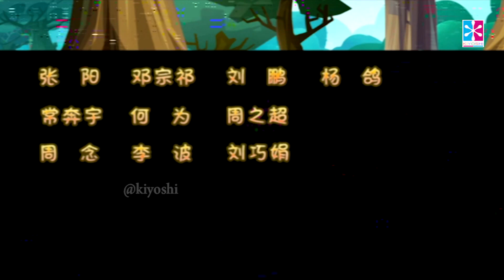पांम्बो एंड रिकी की कहानियाँ - मछली पकड़ना - भाग 09 - बच्चों की कहानियाँ हिंदी में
एक नई कहानी और एक नई सोच..

देखिये ! अपने बच्चो और परिवार के साथ " पांम्बो एंड रिकी की कहानियाँ "

खतरनाक और जंगली जंगल के अंदर

आधुनिक दुनिया से एक लाड़ प्यार पांडा घूमता है

चिड़ियाघर से सीधे जंगल के लिए उसने उड़ान भरी

किसी ऐसी चीज़ की खोज करना जिसे वह एक बार जानता था

जंगल साहसिक श्रृंखला के रूप में, बैक टू द वाइल्ड पैम्बो नाम के एक पांडा के अनुभवों पर केंद्रित है, जिसे गलती से अपने दोस्त, एक उड़ने वाली गिलहरी रिकी के साथ एक रहस्यमय और खतरनाक जंगल में लाया जाता है। यह उनकी आधुनिक जीवन शैली और अज्ञात रहस्यमय जंगल में जीवन के बीच के अंतर के साथ-साथ देशी जंगल के निवासियों के साथ उनके संघर्ष और संघर्ष को उजागर करता है, जो अंत में, सभी को समझ और दोस्ती की ओर ले जाता है। जंगल में जीवन के एक पूर्ण शॉट को चित्रित करने के अलावा, यह पूरे शो में एक आराम और दिलकश माहौल फैलाता है, जबकि रोमांच और आशावाद की भावना को और अधिक बढ़ाता है।

Deep inside the dangerous and savage jungle

Roams a pampered panda from the modern world

Straight from zoo to the jungle he flew

Searching for something that he once knew

As a jungle adventure series, Back to the Wild focuses on the experiences of a panda named Pambo, who is accidentally brought to a mysterious and dangerous jungle along with his friend, a flying squirrel Ricky. It highlights the contrast between their modern living style and the life in the unknown mysterious jungle, as well as their frictions and conflicts with the native jungle inhabitants, which, in the end, all lead to understanding and friendship. Besides portraying a full shot of life in the jungle, it spreads throughout the show a relaxing and heartening atmosphere, while all the more extolling the spirit of adventure and optimism.